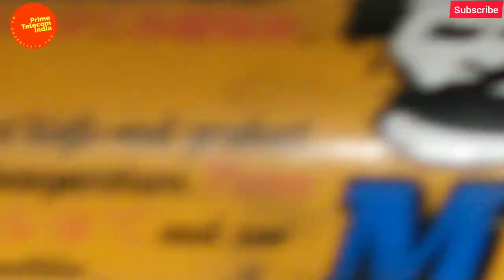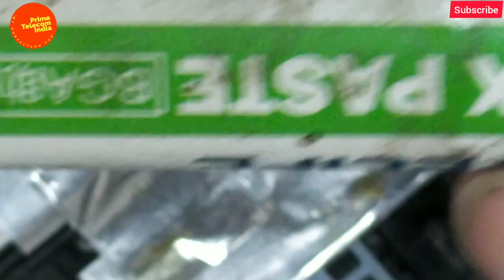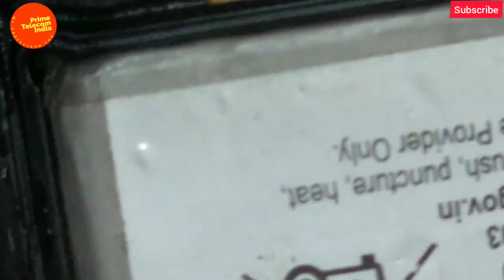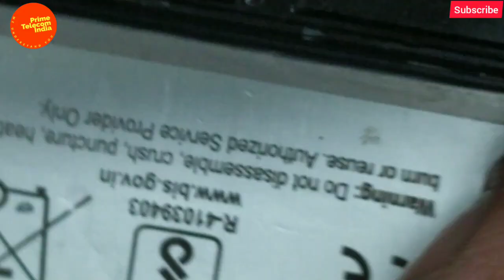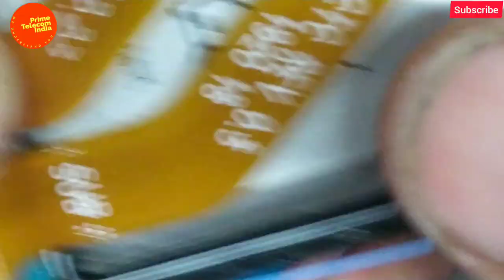Samsung A20 (A205f) Lcd Connector Replacement | How to change Display Connector in Samsung A Series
Samsung Galaxy A20 ( A205f ) Lcd Connector Replacement | How to change Display Connector in Samsung A Series | Amoled Display Connector Replacement | @PrimeTelecomIndia